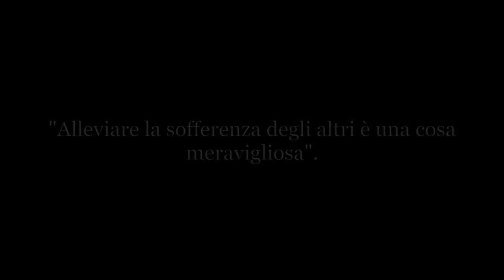"Se questo è un uomo" - le memorie di Vilma Braini e Mario Candotto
Era l'anno scorso. Ho deciso di intervistare chi aveva vissuto in prima persona l'incubo della deportazione e ho avuto l'enorme piacere di passare un pomeriggio con Vilma Braini e Mario Candotto, i quali hanno avuto il coraggio e la passione di raccontarmi ogni cosa, coi ricordi e il cuore in mano, lacrime e tristi sguardi sul viso.
Ascoltate le loro parole. Ascoltiamo con attenzione.

Ringrazio Tommaso Balestra per l'importante aiuto.